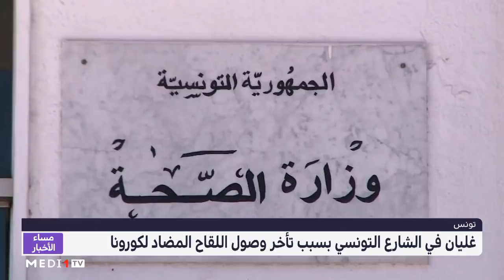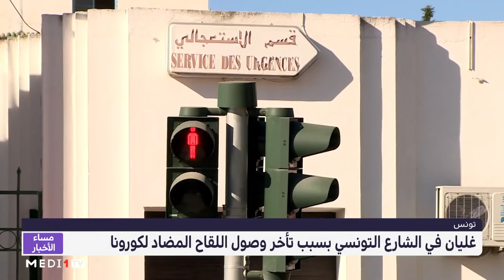غليان في الشارع التونسي بسبب تأخر وصول اللقاح المضاد لكورونا